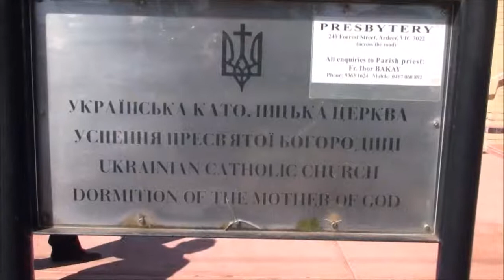Patriarch Visit to Ardeer